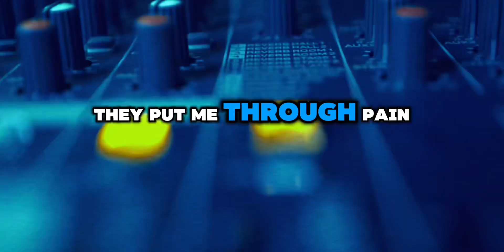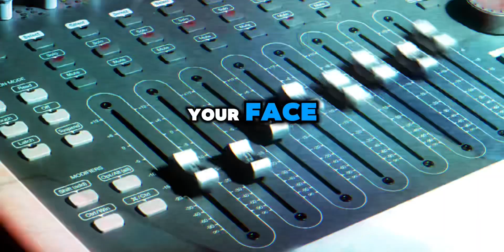You Never Know -A Rolla Da Artist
Release Date :June 4 ,2024
Single : You Never Know (Freestyle)
Artist: A Rolla Da Artist
Label:TakeRi$k LLC
ONLY ON YOUTUBE